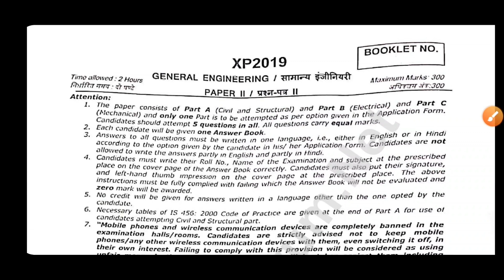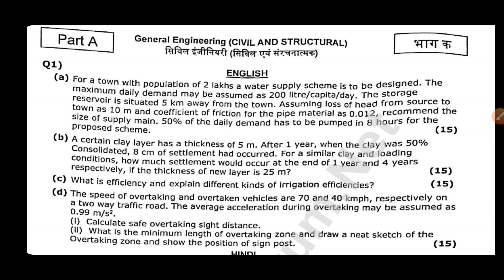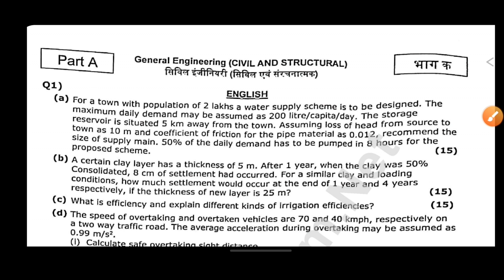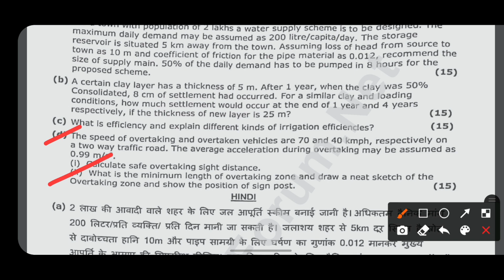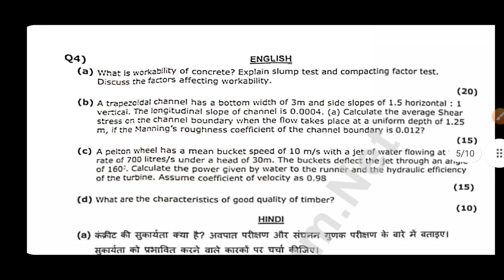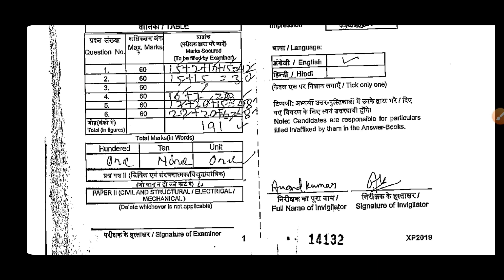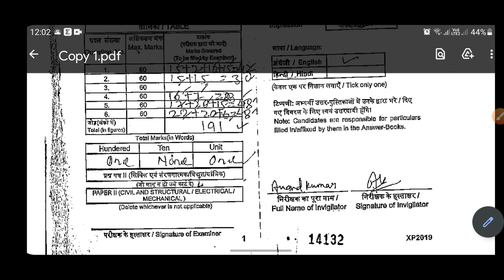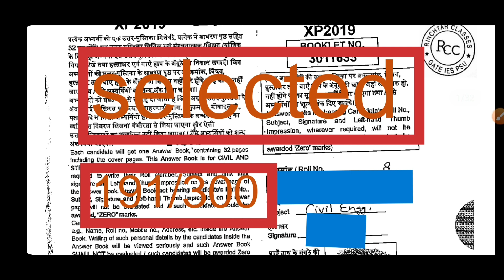SSC JE mains RTI copy civil paper analysis 2022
SSC JE mains RTI copy civil paper analysis
SSC JE MAINS COPY RTI
Ssc je toppers copy
How to  write answer in ssc je mains paper
Ssc je Mains me  kaise marks laye

comparison between selected and not selected candidates copy in detail explained